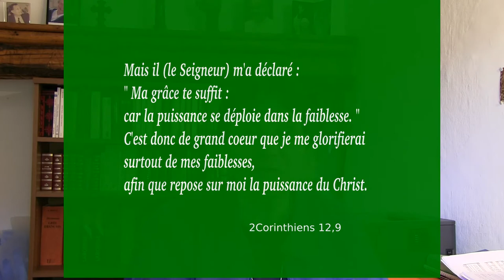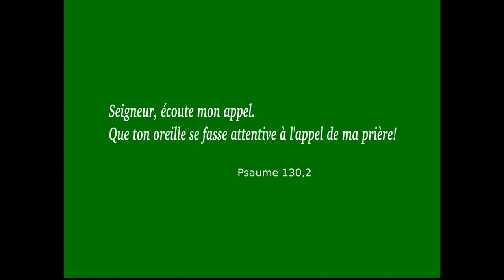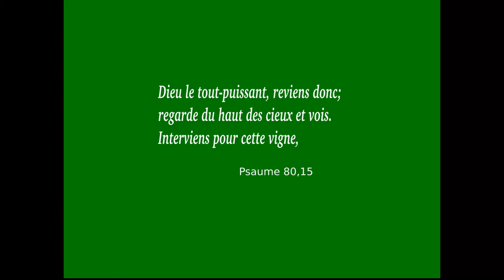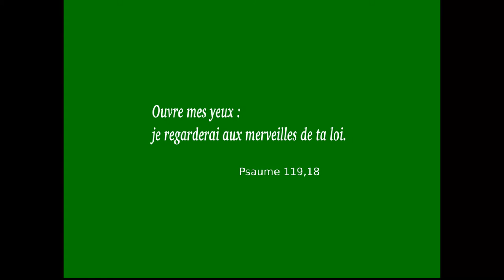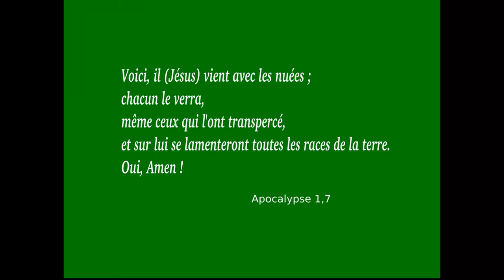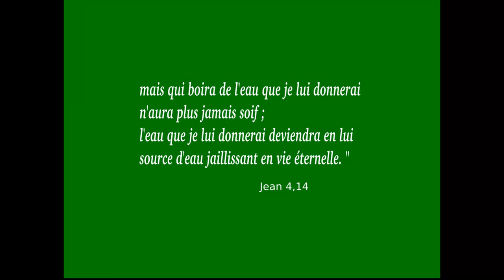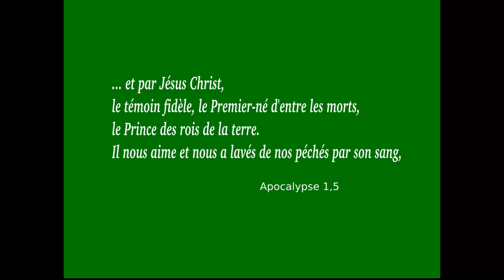Je répandrai un Esprit de grâce et de prière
Commentaire de Zacharie 12,10-13,1